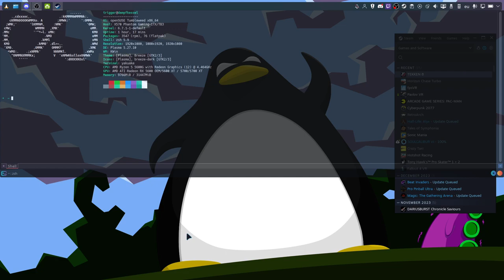[Ryzen 5600G, RX5700, openSuSE Linux, Proton GE 8.30] Tekken 8 offline & online test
Picked up the game yesterday which runs flawlessly using the current Glorious Eggroll release even online.

The new simplified controls make the game feel a little weird to me but once one gets used to, it's really fun :)

my system:
Mainboard: AsRock X570 Gaming ITX-TB3
CPU: AMD Ryzen 5600G
GPU: Sapphire AMD Radeon RX5700
RAM: 2x 16GB DDR4-3200
Monitor: MSI Optix MAG241C (game played at 60fps)
Gamepad: Sony Dualshock 3 (wired)
OS: openSuSE Tumbleweed (Linux 6.7.1-1-default)
WINE version: Proton GE 8.30